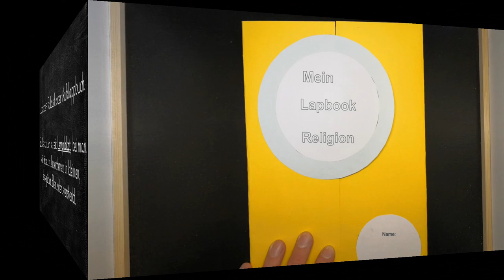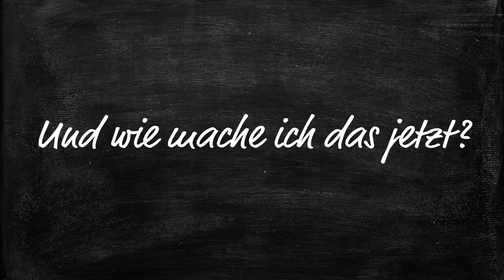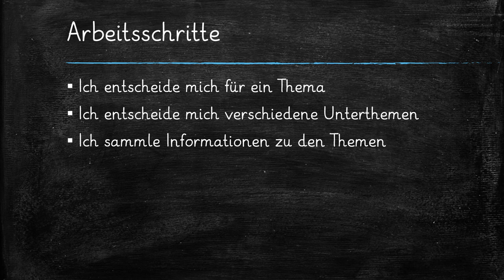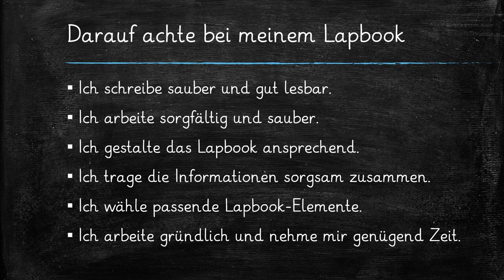Erklärvideo Lapbook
Eine kleine, grundschulgerechte Zusammenfassung zur Gestaltung eines Lapbooks.